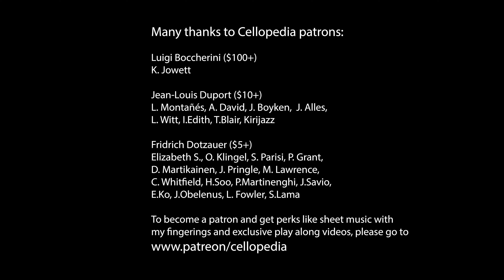Dotzauer-Klingenberg Metodo para Violoncelo No.151 and 152 | Second Position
Metodo para Violoncelo.The purpose of Dotzauer-Klingenberg cello method is to provide a complete course of instruction how to play cello based on fundamental principles of cello playing. This is a set of free lessons for beginner and intermediate level cellists. It covers all aspects of cello technique such as developing right hand skills to play legato, staccato, spiccato and detache. Left hand position, shifts and extensions. Working on these etudes with private cello teacher or with these cello video tutorials will help you to improve the left hand intonation accuracy, get confidence in making shifts and learning to play double stops.
It is a perfect addition to a school orchestra or private cello teacher instructions.

0:00 No.151 tempo 40
2:01 No.152 tempo 60

K. Jowett
Alfredo Piatti tier
T. Blair, I. Rebustini, A. David, C. Kim
O. Klingel, S. Betteridge, S. Mauri,  J. Pringle, C. Whitfield, H. Soo, J. Savio,